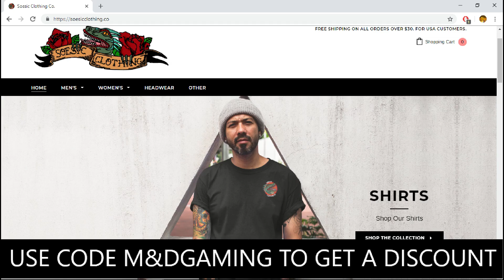FIFA 19 - PRIME ICON RIVALDO REVIEW!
Hope you enjoyed the video i really enjoyed making this video and look to do more of these types of videos if you did enjoy make sure you leave a like rating and comment on what videos you want me to react on next and make sure you do subscribe with notifications on!